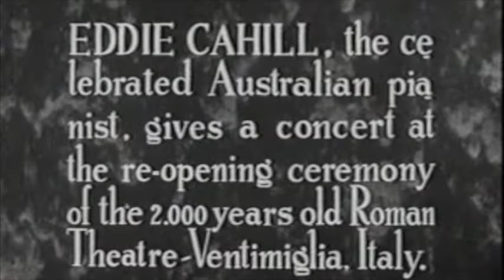Edward Cahill: 1955 Cape Town Recordings plus 1947 Silent Footage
Solo recordings of Australian pianist Edward Cahill (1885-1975) produced in Cape Town in 1955. These private recordings have been remastered by Selene Records in Poland and pitch-corrected by Jonathan Summers (Curator of Classical Music at the British Library) - with a bit of level adjusting on one track by yours truly - and they are made available for this upload from the pianist's nephew and biographer Michael Moran, to whom all thanks.

The largely forgotten Cahill lived a fascinating life, performing for Queen Mary in London and for the Duke and Duchess of Windsor in Paris. He was already active as a performing artist when he was invited by Alfred Cortot for lessons to fine-tune his skills, and he later trained with Leonie Gombrich, a pupil of and later assistant to the great Theodor Leschetizky.

Despite being aged 70 at the time that these private recordings were produced, Cahill demonstrates truly astonishing technique and interpretative mastery. In the more demanding Chopin Scherzo No.2 and Polonaise No.6, he plays with great strength and bravura, and in both the vivacious and more nuanced works in this collection, he plays with extraordinary sensitivity and refinement.

These recordings are followed by some brief film footage of the artist as he played at the reopening of the Teatro Romano in Ventimiglia, Italy in May 1947.

Chopin:
0:00 Etude in A-Flat Major Op.25 No.1
2:30 Scherzo No.2 in B-Flat Minor Op.31
12:23 Waltz in A-Flat Major Op.42
16:10 Polonaise No.6 in A-Flat Major Op.53

Liszt:
22:31 La Campanella

27:30 Silent film footage at Teatro Romano in Ventimiglia, Italy in May 1947

Moran's 2016 biography of Cahill is available here: